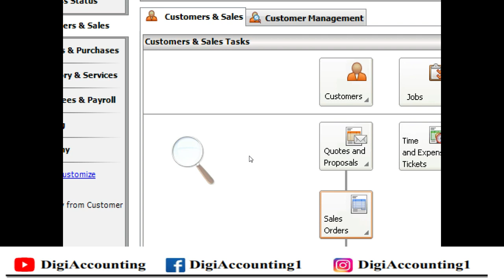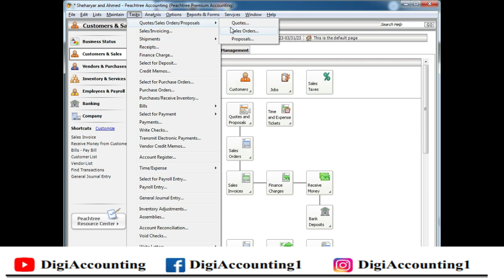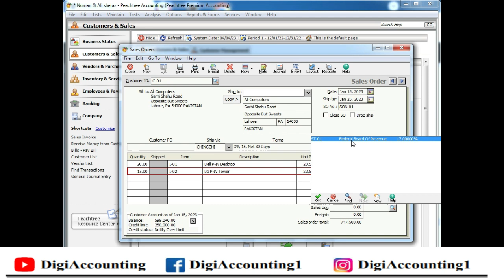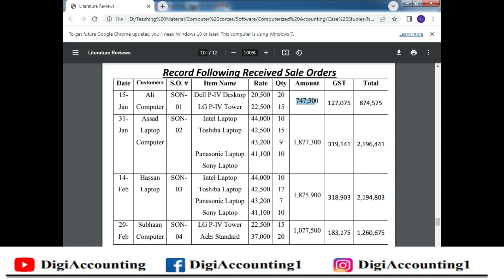How to Record Sales Order in Peachtree Batch#274 Class 07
In this 7th Video of Peachtree Series, You will learn how to Record Sales Order in Peachtree Place an Order, Order Management in Peachtree with Practical Project in Live Classes. The 1st Step in Sales department of any business is to receive a sales order from Customer, in this video you will learn the same and in next videos you will learn how to record the Sales, when the products against Sales order has been Issued.
                        Peachtree tutorials
                        Peachtree accounting software
                        Sage Peachtree online
                        Accounting software

Chapters :-
0:00 Introduction of Sales Order
01:42 Recording a Sales Order in Peachtree
04:40 Link the Sales Tax Account
04:55 Outro